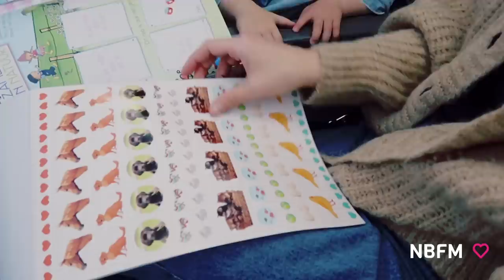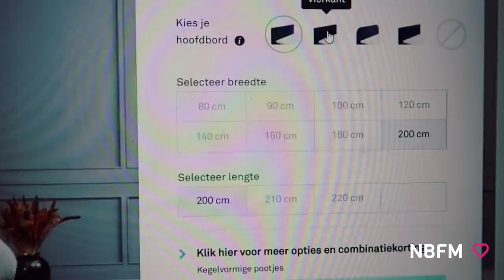VLIEGVAKANTIE MET TWEELING EN KLEUTER | VLOG 113 | Newborn Fit Mama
Probeer hier ons NBFM Fitplan programma!

Het bed dat we hebben besteld is voor een gedeelte een samenwerking met Matt Sleeps. Dit is het bed dat wij hebben gekozen

| SOCIAL MEDIA |

Liefs,

Kimberly